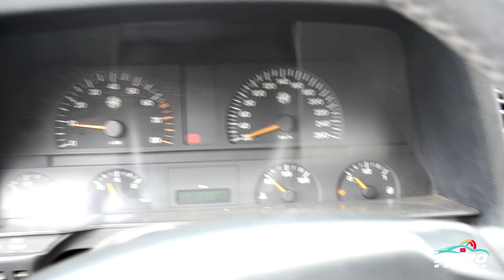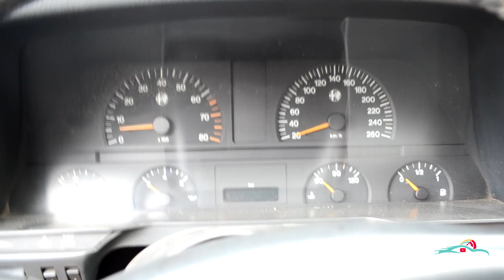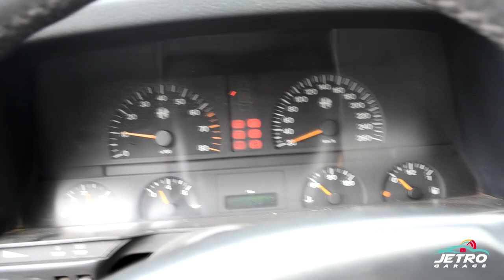ALFA ROMEO 164 V6 - DETALHES DA NAVE! ELA PODE SER SUA!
Carro tá bem integro, mostramos os detalhes e demos uma volta e acelerada.  Dúvidas ou sugestões deixe seu comentário.